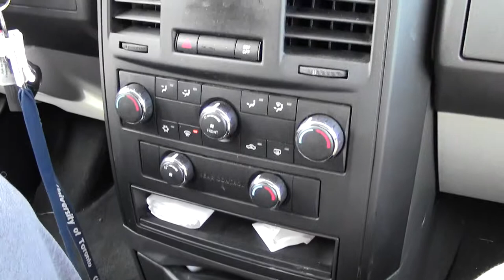Driving Pregnant with Emmeline